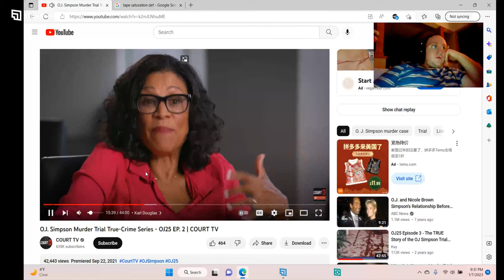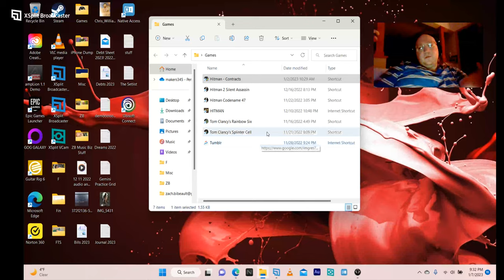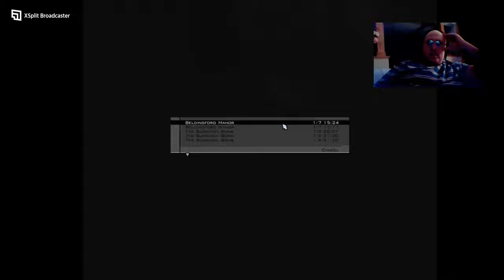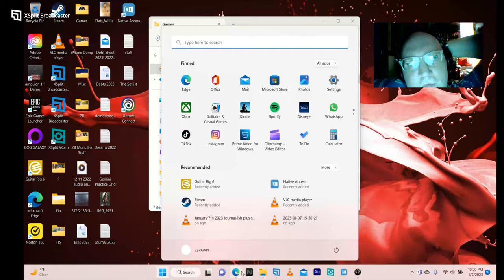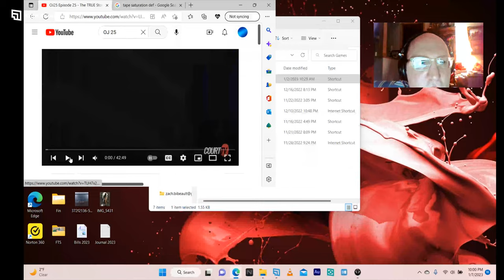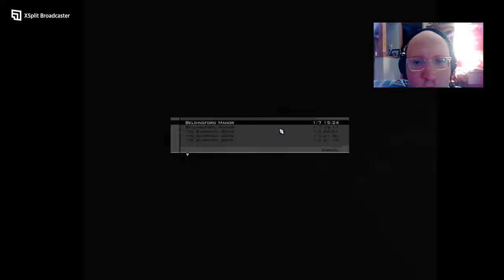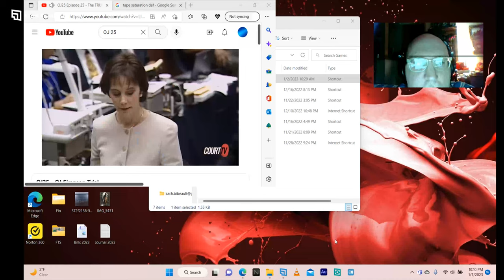Hitman Contracts (2004) - 1/7/23, 11:31PM